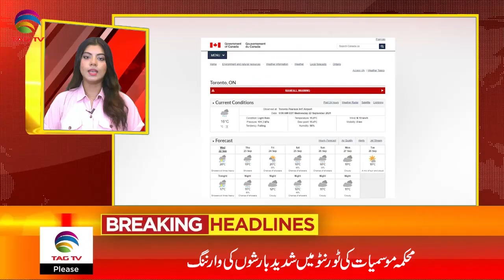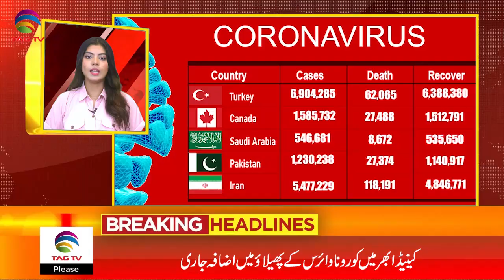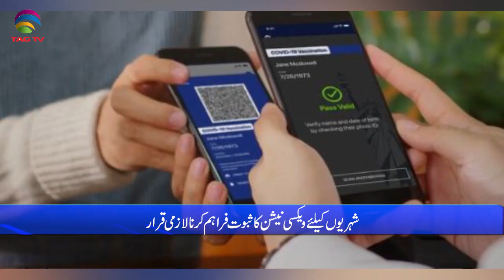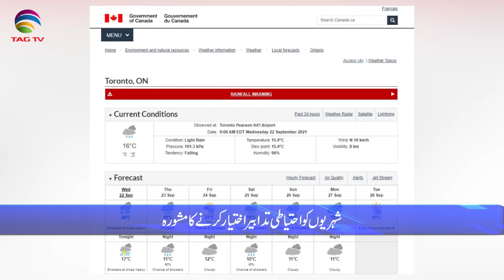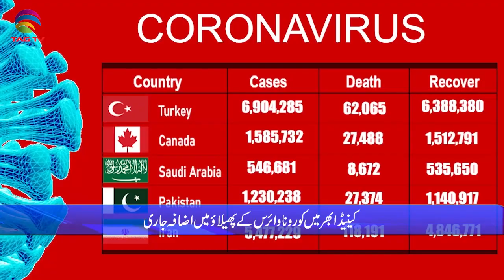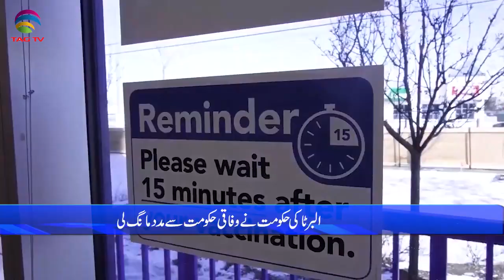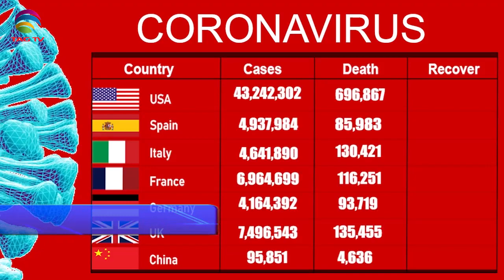International & Canadian News Bulletin in Hindi/Urdu - Sep 22, 2021